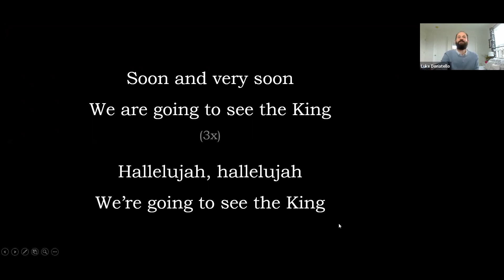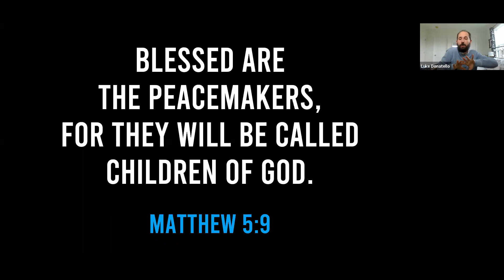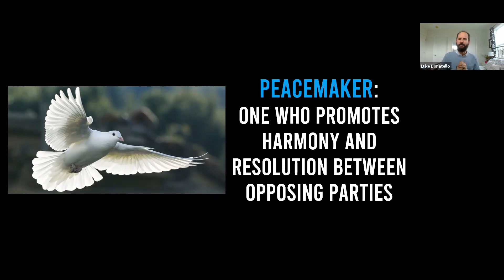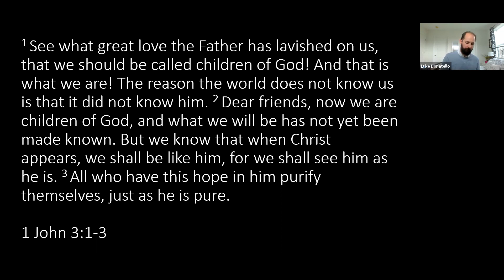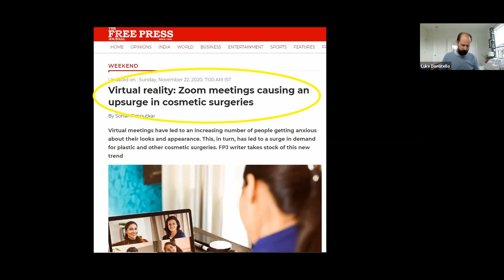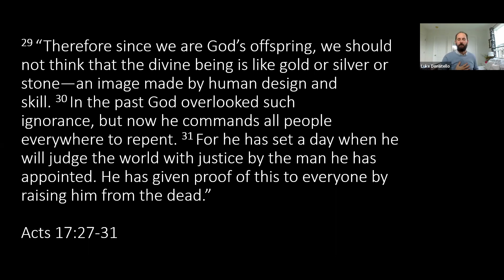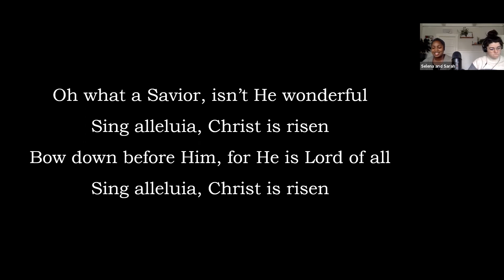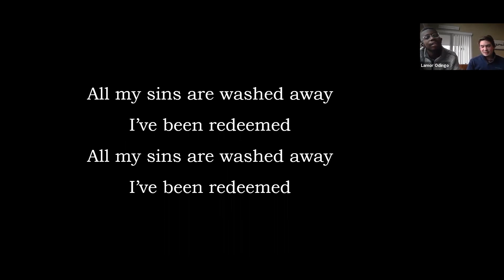NSCoC Sunday Service - 22 Nov 2020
Luke continues his series on The Beatitudes. Today's lesson: "Blessed are the Peacemakers".